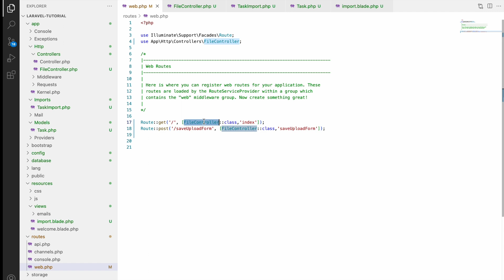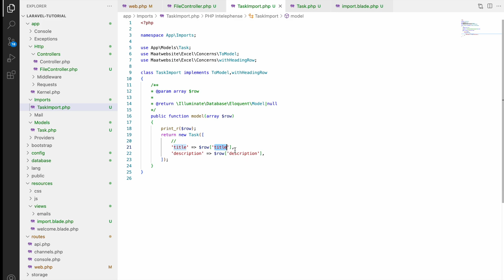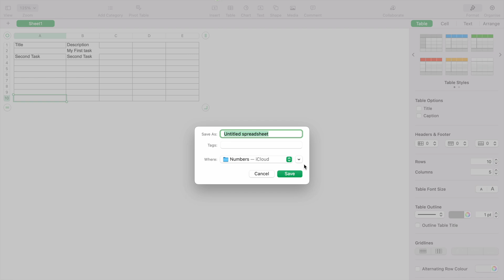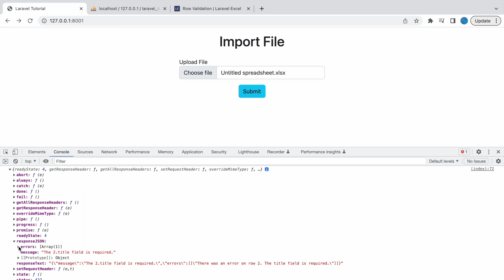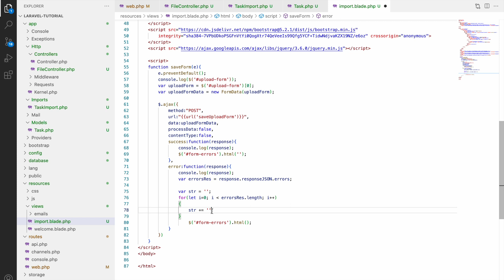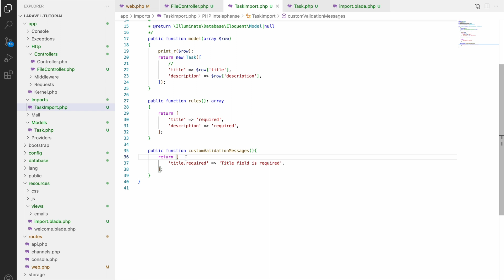Validation In Importing In Laravel | Laravel Tutorial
In this video tutorial, you will be able to import excel file in laravel with validation. Laravel Import

Syntax:
php artisan make:import   ImportName

Video Timings:
Introduction: 00:00
Add Validation: 01:50
Custom messages: 04:40